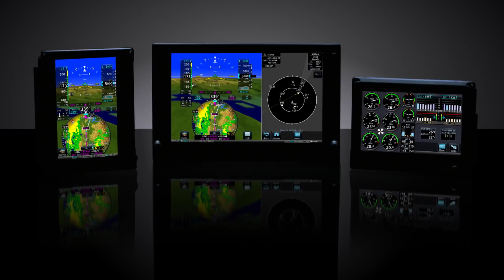Garmin Aviation: Your perfect airplane can now have the perfect panel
It’s always been more than an airplane; it’s been your trusted partner, and you’ve logged untold experiences together. Now it’s about to get even better. Introducing G500 TXi/G600 TXi and EIS TXi flight displays. Smarter, faster, brighter. And optimized for you.